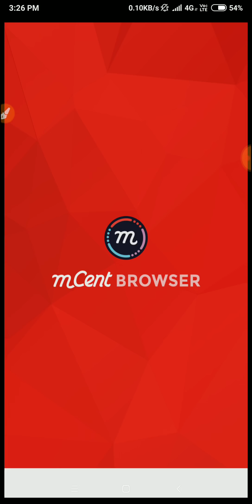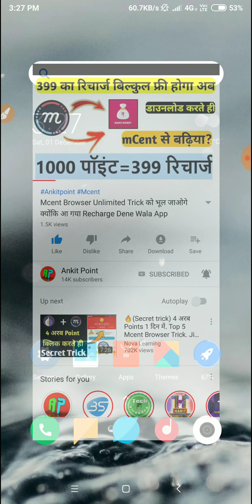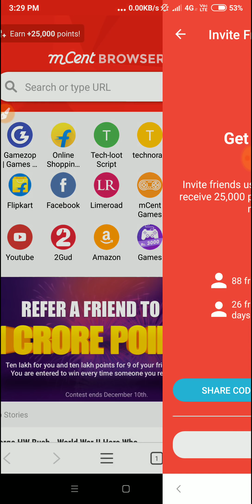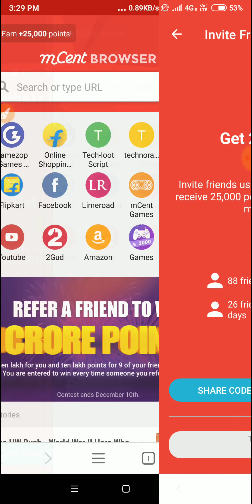Mcent Browser 10000000 Crore Point Add Offer Detail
©Mcent Browser Refer ( Online Script ) link⏩.

✔️☑️Invite Friends on Genie & Earn Rs. 5 Paytm cash on every Invite.

✔️☑️गेम खेलकर पैसा कमाए इस ऐप को अभी डाउनलोड करे
और पाए 100₹ फ्री में Paytm में